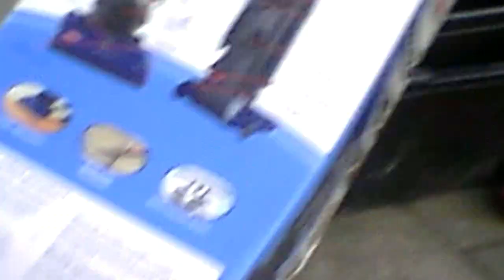HERE IS THE BOY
Written by Al Wingham of the Stick Up Boys and myself.  Al  guitar and vocals,  Bec Watt vocals.